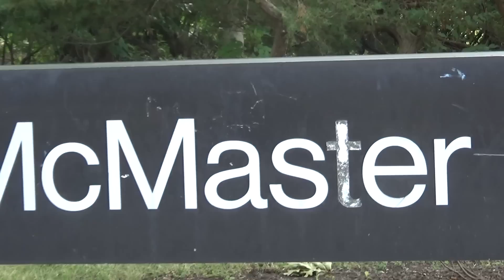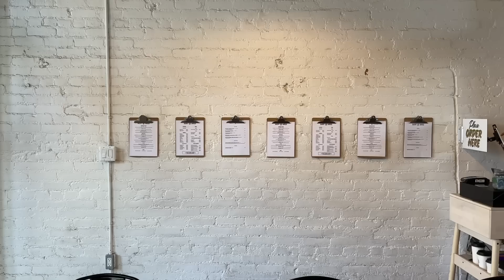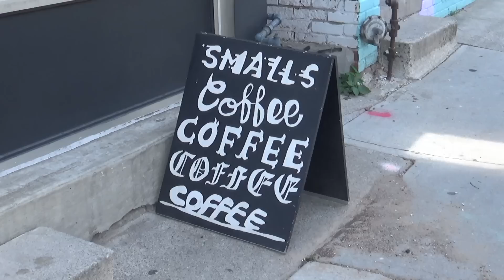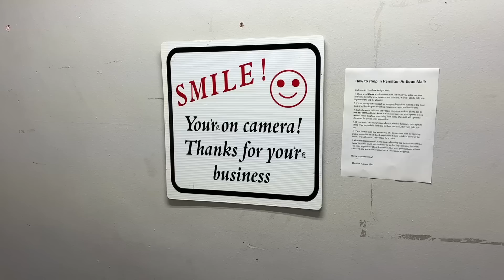ep03. hamilton | thirdwave coffee shops + vintage shopping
surprised there were so many cool places in hamilton!